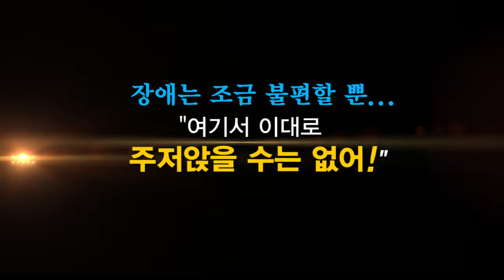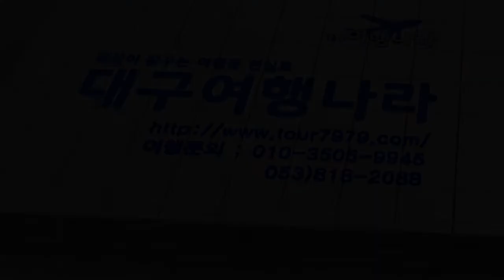[감동영상] 전 세계를 감동시킨 기적의 숲 / [대구여행나라]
서로가 부족한 부분을 채워주는 우정 스토리